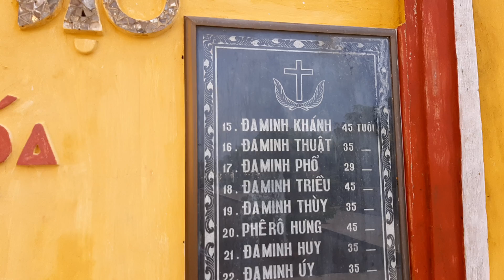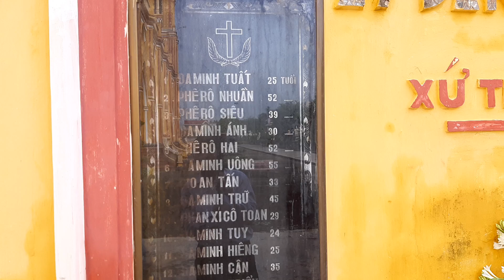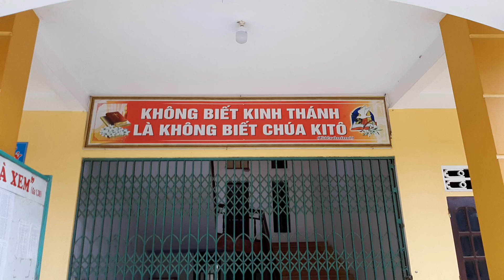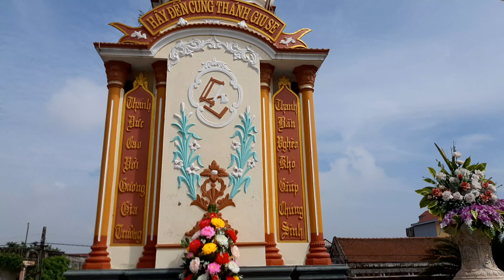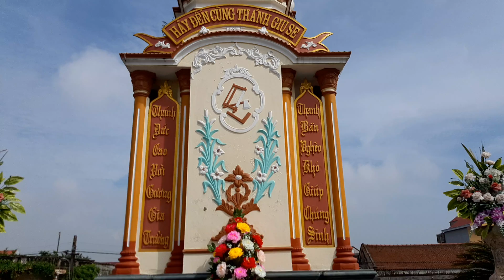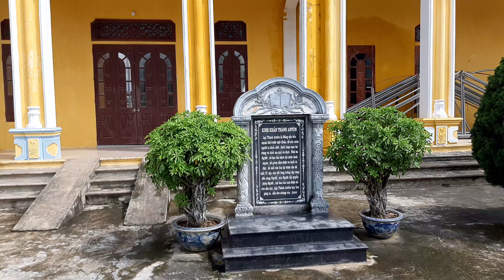GIÁO XỨ THỨC HÓA GP BÙI CHU ĐẸP TUYỆT VỜI